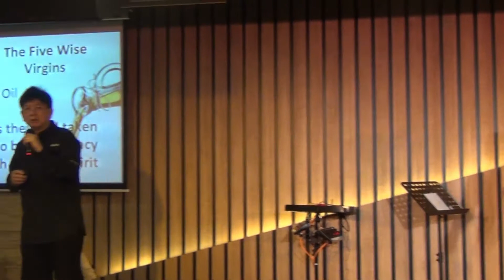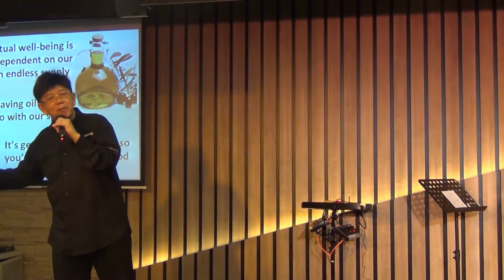ARE YOU AN OIL-FILLED LAMP? 你的灯够不够油？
Speaker - Rev Justine Leong (English)
Interpreter - Rev Soh Chye Kiong (Mandarin)
Recorded on 11 August 2019
讲员 － Justine Leong 牧师（英语）
传译 － 苏才强牧师（华语）
于2019年8月11日录制